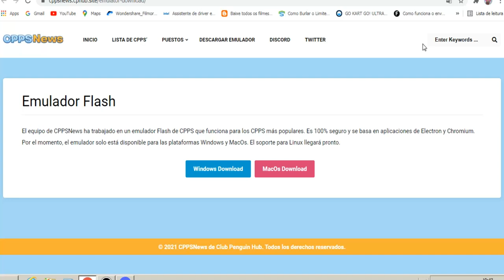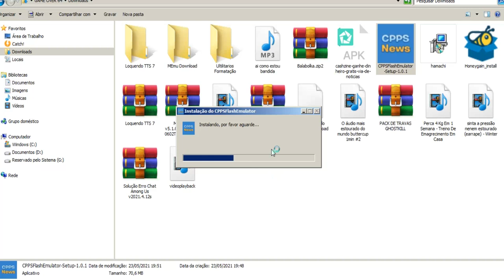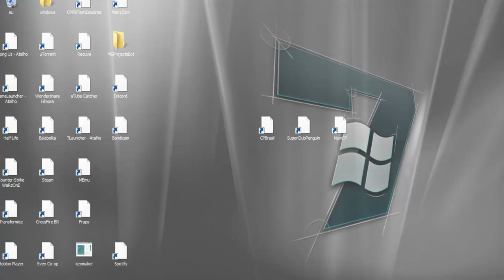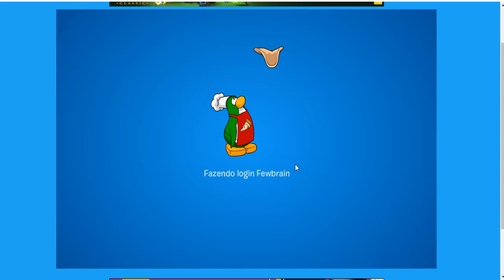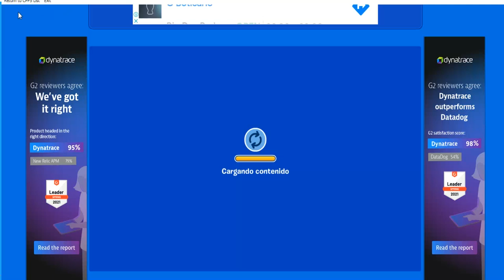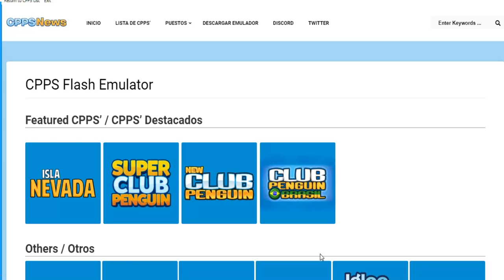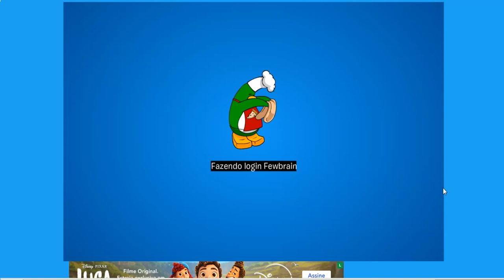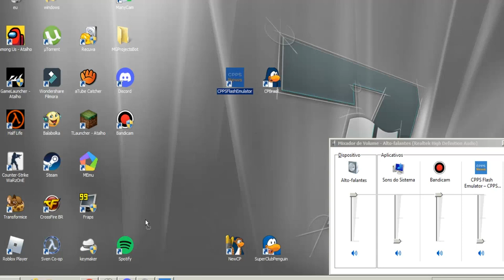Como Jogar Todos Os Club Penguin Existentes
◇ Página: @detectivefewbrain
□ Ao Vivo: fewbrain2011 ♡
○ Outras Redes: @juninhofewbrain◇